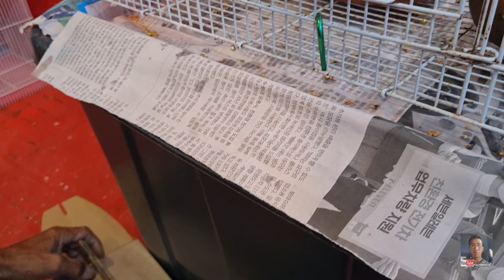นกสวยงาม...ลองซื้อนกหงส์หยกมาเลี้ยง..